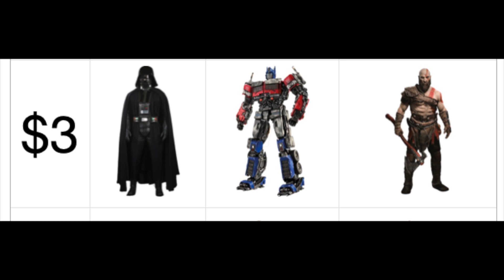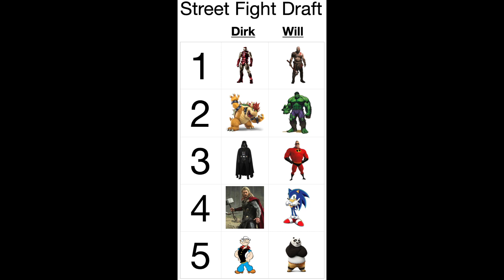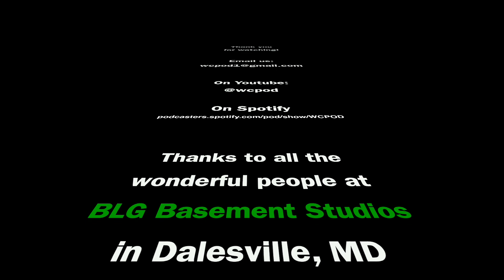Episode 56 - Safety Glasses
Hello everyone, and welcome back to this weeks episode of the White chocolate podcast. This week Will and I bring out some old favorites, including the 820 game and man on the street we hope you enjoy this installment of our podcast and notice we've returned to BLG studios one! Have a great week and we hope to make you laugh! Please spread the word and help us find new listeners if you can.

00:00-04:45                        Intro
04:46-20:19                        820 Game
20:20-38:23               Low Budget Draft
38:24-49:36                        Man on the Street
49:37-53:01                        Joke & Outro